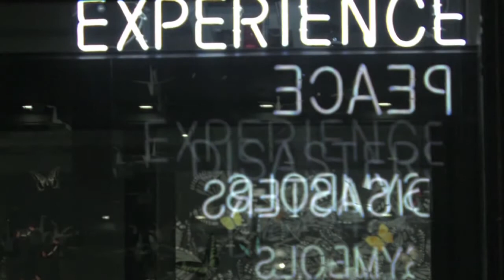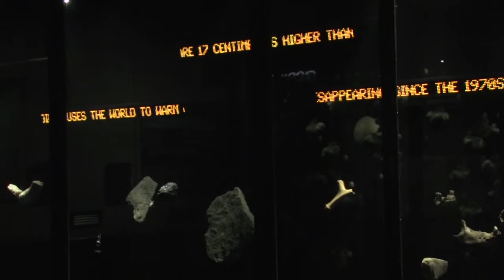Jenn Ashworth and Helen Mort read at the Manchester Museum Part 2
Jenn Ashworth and Helen Mort read at the Manchester Museum as part of the Museum Meets After Hours series, organised by Bad Language in collaboration with Northern Elements.